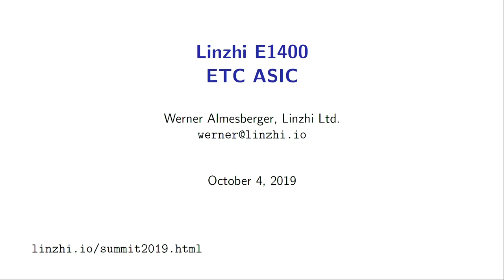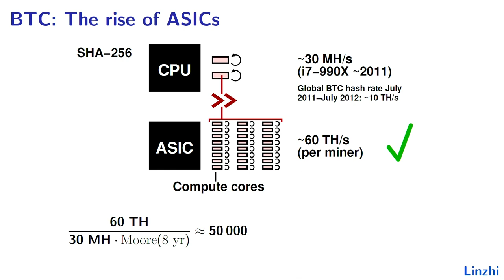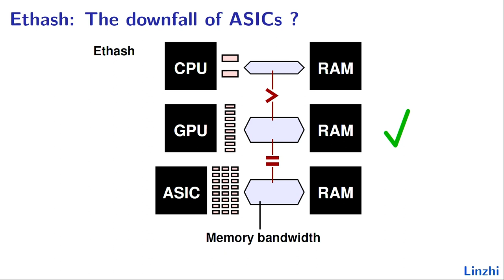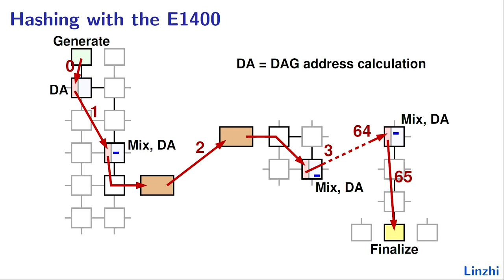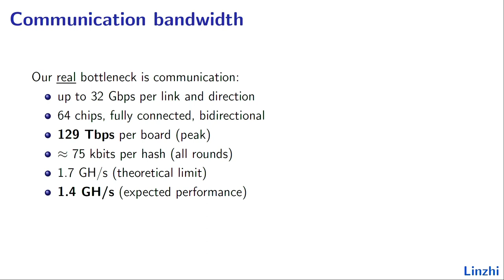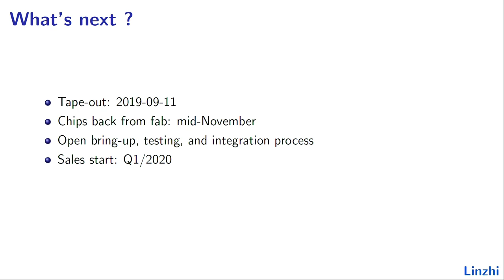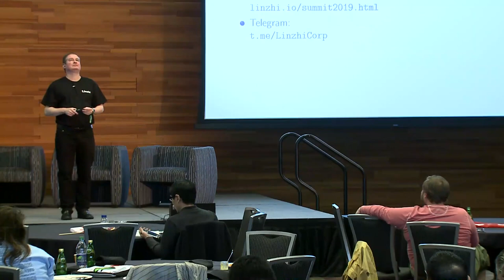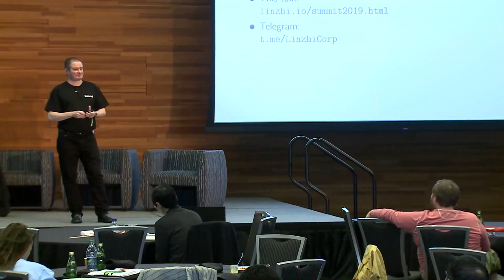2019 ETC Summit, E1400 Ethash Architecture Overview